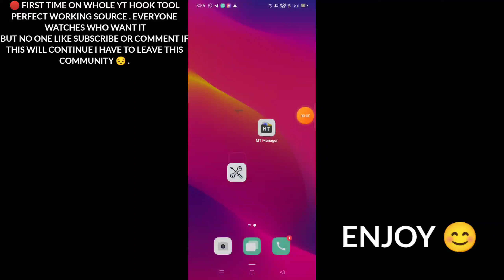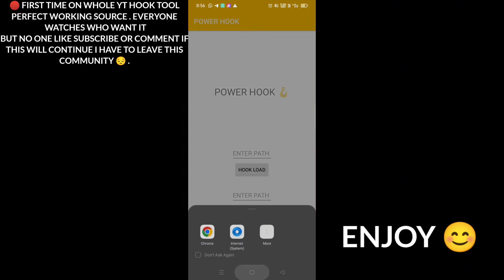Hook Tool Source For Andlua || 💯 Working Perfect source || First Time on whole Yt and Telegram 🔥⚡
{ SOURCE UPLOADED ON TELEGRAM }
√ [TELEGRAM LINK IN COMMENTS] •